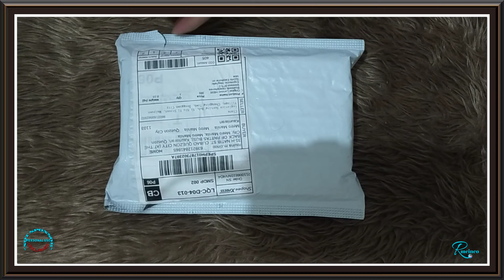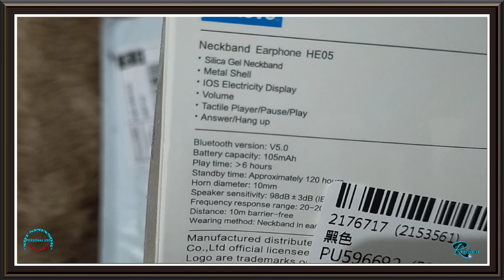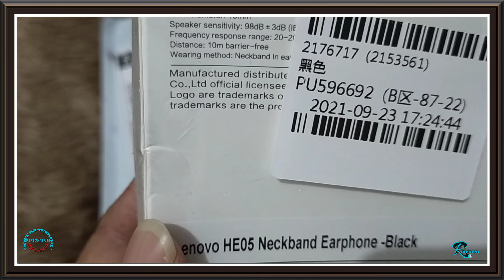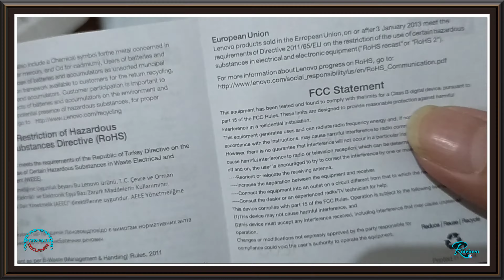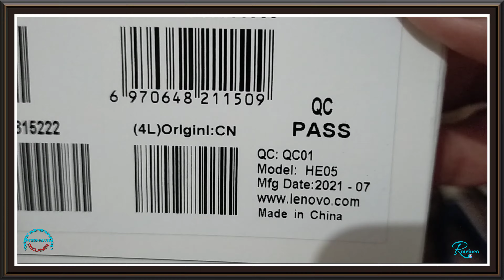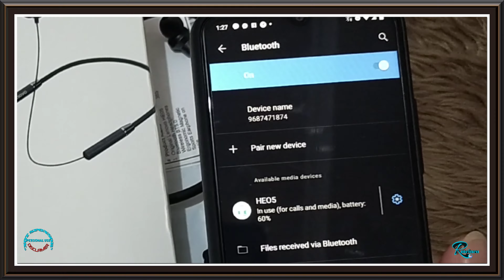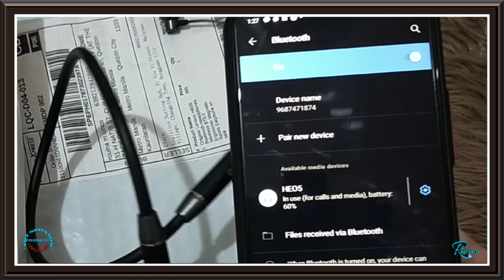LENOVO HE05, BLUETOOTH WIRELESS HEADPHONE.."LONG LASTING BATTERY"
LENIVO HE05..
     this is blutooth wireles headphone,magnetic design for easy store,with cancelling microphone aside from that..have a long lasting battery..